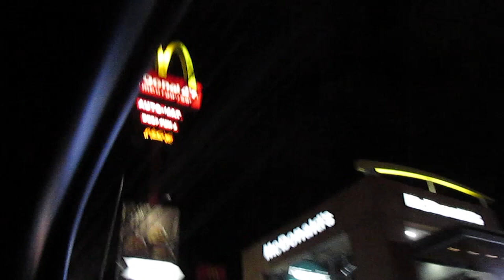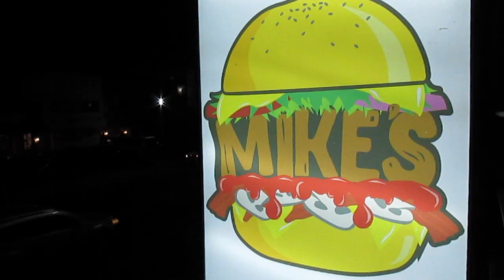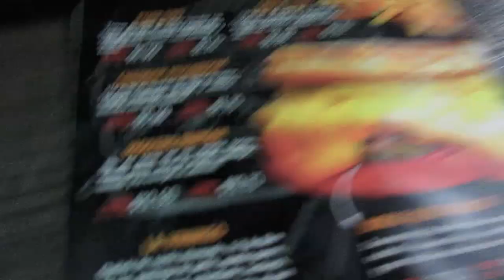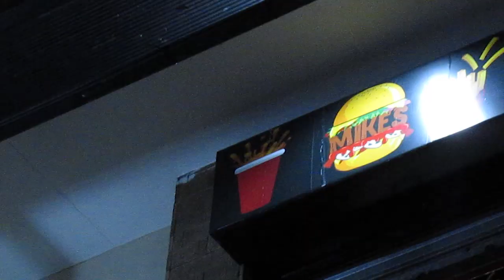Las Hamburgesas mas ricas del Mundo | Mikes Burgers | hamburgesas salvadoreñas | hamburgesas food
Nos venimos en esta ocacion a un establecimiento de comida rápida ! Le llamamos las mejores hamburguesas del mundo y vaya que si lo son ! Mikes burgers nos presenta sus deliciosas hamburguesas y la calidad de sus ingredientes !

Por otra parte la calidad de esta comida es increible ! El precio sumamente justo ! Puedes comer con 15$ 2 personas , con su refresco y bebida  créeme jamas te vas a arrepentir !

Si te gusta , Regalanos un like ! queremos aprender de este mundo de youtube !